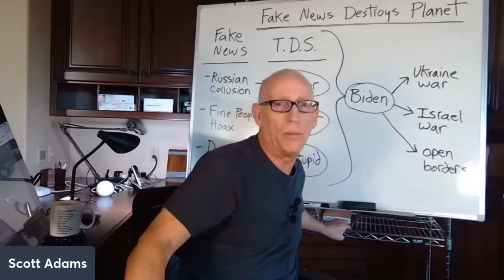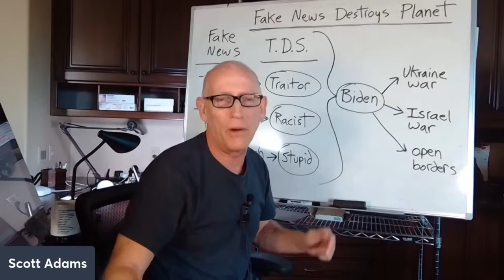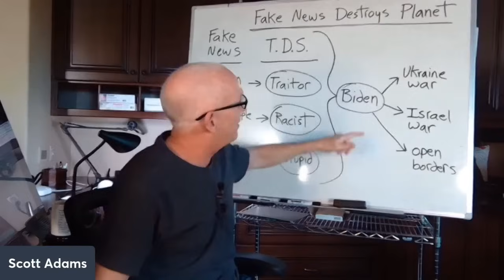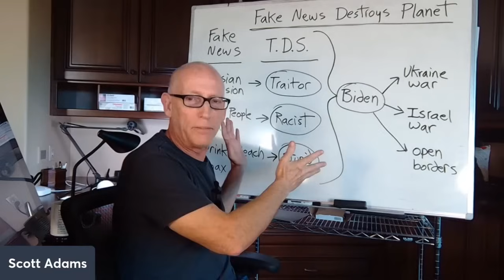Episode 2258 EXCERPT: Whiteboard, Fake News Destroys Planet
Fake News Destroys Planet, Whiteboard